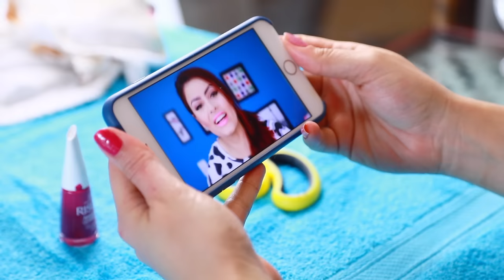KIT DE UNHAS CASEIRA #8 - KIM ROSACUCA